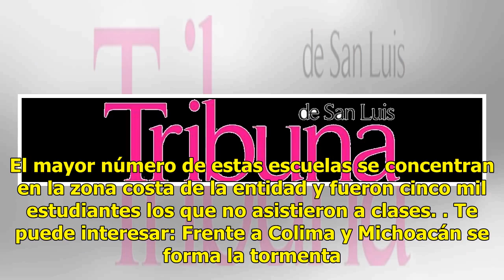Por lluvias, suspenden clases en 800 escuelas de Chiapas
Tuxtla Gutiérrez, Chiapas. – Al menos 800 escuelas de educación básica suspendieron clases derivado de las lluvias que se presentaron la semana pasada, informó Óscar Castel Chanona, director de educación básica de la Secretaría de Educación (SE) del Estado. El mayor número de estas escuelas se conce...